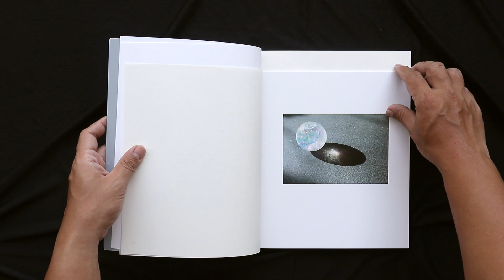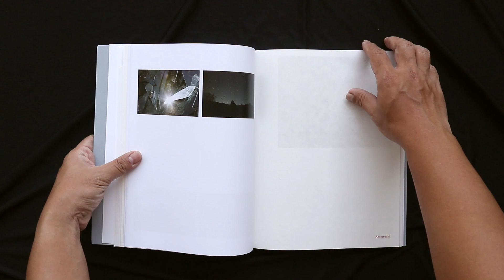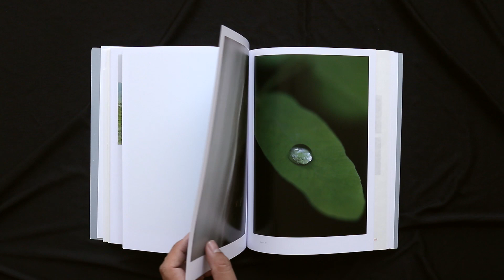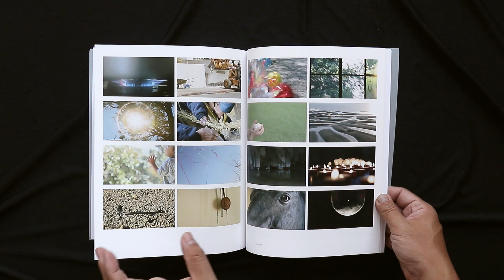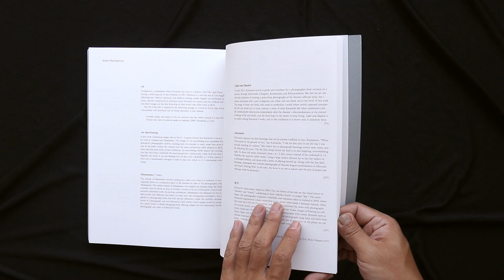Rinko Kawauchi: M/E On this sphere Endlessly interlinking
Photographer Rinko Kawauchi (1972–), known for her expressive mastery of gentle color suffused with light, has revealed the mystery, radiance, frailty, and strength of life in all its forms since her earliest works. Her gaze falls equally on the fragile and delicate beings in her immediate vicinity, be they flora and fauna or family members, and the vast workings of the earth, such as volcanoes and glaciers formed over long eons. The unique sensibility underlying her photography reveals the connections between these subjects, which all shimmer with the same vital glow. This will be her first major exhibition in Japan in six years, showcasing the essence of Kawauchi’s oeuvre through work from the past decade combined with never-before-seen images from her archives.

M/E, the main subject of this exhibition and inspiration for its title, is a new series Kawauchi began shooting in 2019. The letters stand for “Mother” and “Earth,” combining to form both “Mother Earth” and “Me.” At a glance, the series’ images of Iceland’s volcanoes and ice floes and Hokkaido’s snowy landscapes may seem distant and unrelated to the everyday scenes from the COVID-19 pandemic that accompany them in the series. However, both types of image depict events now taking place on the planet we live on, and Kawauchi’s artistry alerts us to the connection between them. This exhibition invites the viewer to reconsider a range of questions about the workings of human life and our relationship with nature.

In this exhibition catalog, Kawauchi herself has composed a sequence that allows visitors to relive the three-dimensional exhibition space, from the core series of the exhibition such as the new “M/E,” the yet unpublished “4%,” and “An interlinking” with new images, to her latest video work. The exhibition also includes a conversation with Haruo Saji, who was an influence on Kawauchi’s practice, and three essays, of which one is written by Masatake Shinohara, exploring the current state of Kawauchi’s work through both imagery and text. By changing the format and paper for each series, despite its simple binding, the book becomes a multilayered volume that embodies the depth of the exhibition.